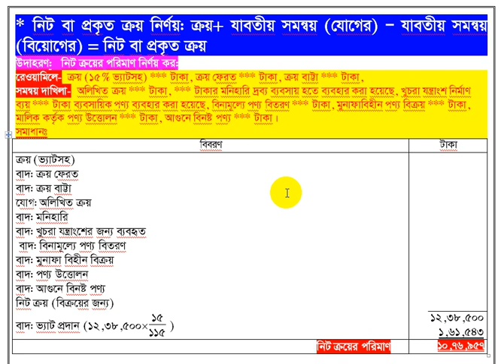HSC Accounting 1st & 2nd paper suggestion (হিসাববিজ্ঞান সাজেশন) PART-2